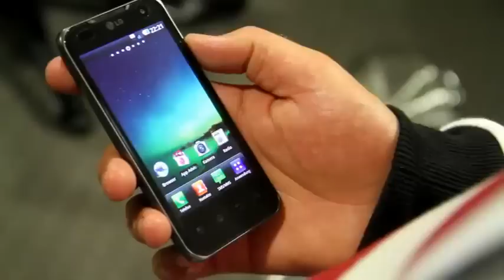HAZZ & BLOCKI - Brille Bitte kommen sie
Produziert : Veloy (Mix & Mastering) ALARMSTUFE LAUT